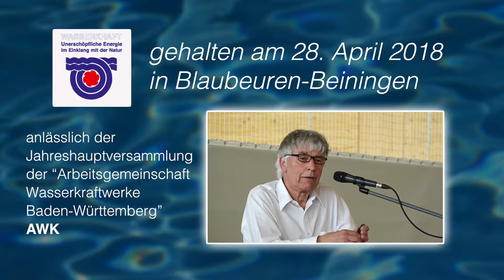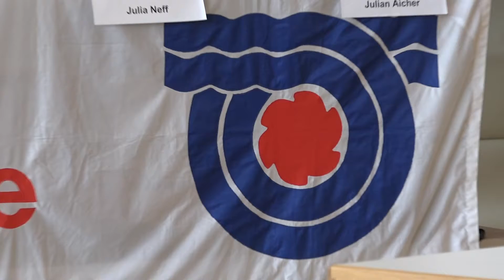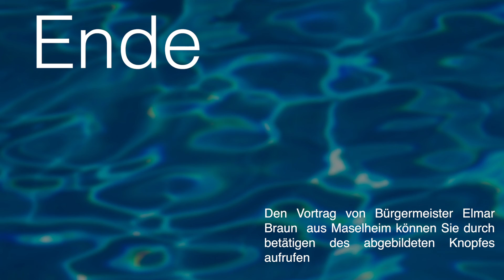"Will die Politik die Energiewende wirklich?" AWK Hauptversammlung Vortrag Gerd Leipold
Ansprachen von Bürgermeister Elmar Braun aus Maselheim (Kreis Biberach) als Aufsichtsrat der „Bürgerenergie Riss“ und Ex-„Greenpeace“-Chef Dr., Gerd Leipold
bei der Jahreshauptversammlung der
am 28. April 2018 in Blaubeuren-Beiningen

Energiewende ausgebremst? Oder: Wird im „grün-schwarz“ regierten Baden-Württemberg die Wasserkraft blockiert? Und was sagt Bürgermeister Elmar Braun, Aufsichtsrat der Maselheimer „Bürgerenergie Riss“ im Kreis Biberach dazu? Biobauer Elmar Braun ist seit 1991  ist der erste „grüne“ Bürgermeister Deutschlands. In diesem Amt dient er als Aufsichtsrat der „Bürgerenergie Riss“. Diese wollte in das alte Sägewerk Maselheim eine neue Wasserturbine einbauen. Doch die „Restwasser“-Forderungen der Fischereibehörden erlaubten keinen wirtschaftlichen Betrieb. Da half auch ein persönlicher Besuch Brauns bei Baden-Württembergs Umweltminister Franz Untersteller nichts. Danach fragte sich der „grüne“ Schultes: „Will die Politik die Energiewende wirklich?“

Falls ja, dann wohl am liebsten in großen Kraftwerken?  Und damit eher fern örtlicher „Bürgerenergie“Genossenschaften? Bürgermeister Elmar Braun erinnert sich: Von Landesumweltminister Franz Untersteller hörte der Rathauschef,  ein Wasserkraftwerk mit 8 Kilowatt Nennleistung sei zu klein. Dabei kann solch eine Anlage bei rund 5.000 Jahres-Arbeitsstunden über  50.000 Kilowattstunden Elektrizität gewinnen. Ohne die Luft mit dem Klimagas Kohlenstoffdioxid (CO 2) zu belasten. Zum Vergleich: Eine Solarstromanlage (Photovoltaik) mit 8 kW Nennleistung bringt pro Jahr rund 8.000 Kilowattstunden.

„Die Lösung des Klimaproblems ist nicht    e i n e     große Lösung.“ Im Gegenteil: „Alles, ja fast alles in ein kleiner Beitrag“, sagte Dr. Gerd Leipold am 28. April zu den versammelten Wasserkraftlern bei Blaubeuren nahe Ulm. Leipold ermutigte sie, sich nicht kleinkriegen zu lassen. Gehe es doch darum, „dass Sie durchaus Geld verdienen dürfen für eine gute Sache.“  Konkret meist 7,67 Cent netto pro `eingespeiste‘ Kilowattstunde Strom aus Wasserkraft.

Wie lange noch? 2018 sieht sich die Wasserkraft in Baden-Württemberg massiv bedroht durch Pläne des Landes-Umweltministeriums für einen neuen „Wasserkrafterlass“. Steht im alten „Wasserkrafterlass“ bisher, um die Wasserkraftanlagen müsste    e i n   Drittel des „Mittleren Niedrigwasser-Quotients“  (MNQ) für Fische fließen, so verlangt der Entwurf des neuen Erlasses    z w e i     Drittel   MNQ. Im Extremfall dürfen die Wassertriebwerke dann nur noch ein Drittel des Wassers nutzen. Wirtschaftlich kaum noch darstellbar.

Am Film „Will die Politik die Energiewende wirklich“ arbeiteten mit: die Redner Dr. Gerd Leipold und Elmar Braun sowie Tilo Grätz und Richard Scherer (Kamera/Ton/Technik) und AWK-Pressesprecher Julian Aicher (Organisation).